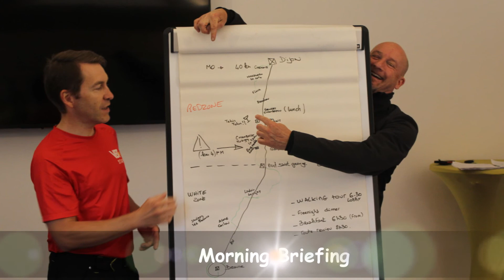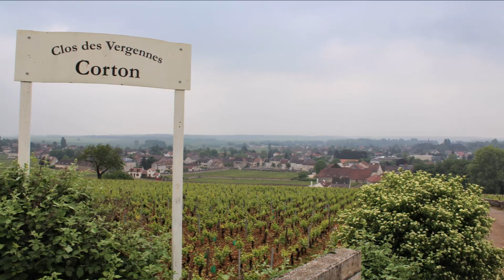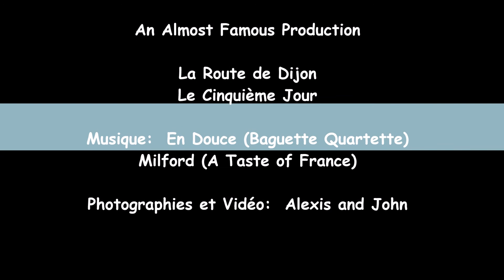La Route de Dijon v2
La Route de Dijon
Le Cinquième Jour